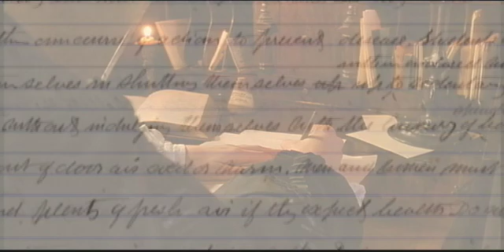Ellen White's Visions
Re-enactment of Ellen White, a founder of Seventh-day Adventism who received visions instructing her on health and wellness, taken from the documentary film The ADVENTISTS, by Journey Films.